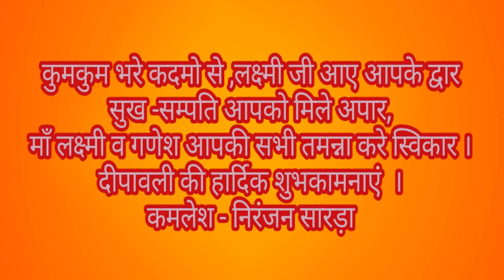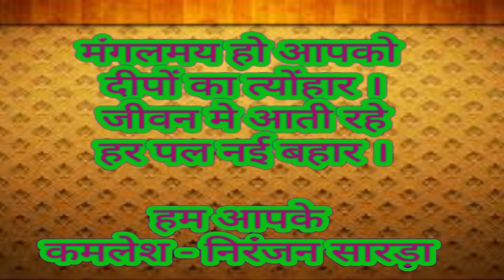Happy Diwali , दीपावली की हार्दिक बधाई ,दीपावली की शुभ कामनायें ,आई आई दिवाली लाई खुशियाँ लिछमी माँ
Happy Diwali , दीपावली की हार्दिक बधाई ,दीपावली की शुभ कामनायें ,आई आई दिवाली लाई खुशियाँ लिछमी माँ Bhajan and Folk Singer